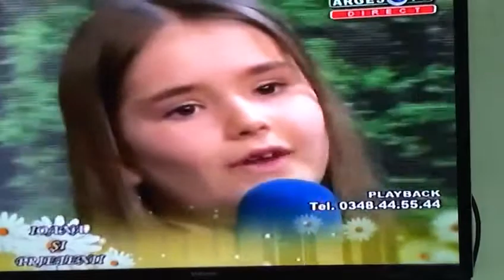De ziua ta mămico - Ilinca Andrei